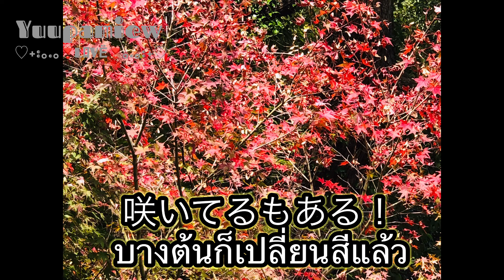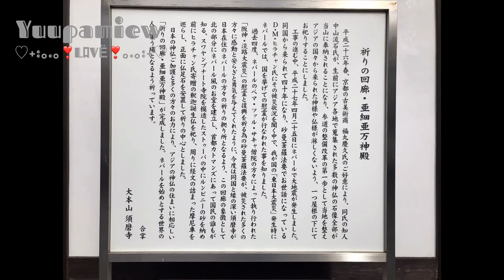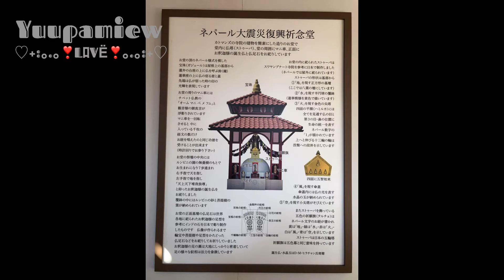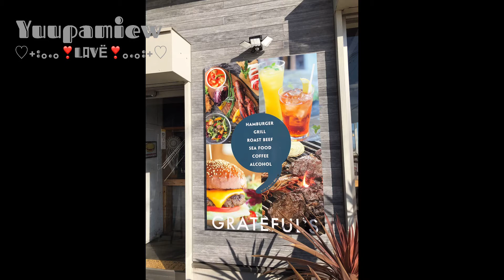須磨寺で紅葉を探す。ตามหาใบไม้เปลี่ยนสี ที่วัดสุมะเดะระ โกเบ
こんにちは、ユパミューのさんぽみちです。今年のもみじ🍁は　咲いていたり　咲いていなかったり　もう枯れていたり　少しおかしい気がします。สวัสดีค่ะ ยูพะมิว โนะ ซัมโปะมิจิ ค่ะ (เดินเล่นไปกับยูพะมิวค่ะ) คนขายโอะมาโมริ(เครื่องรางบูชา)บอกว่า ปีนี้ 🍁โมะมิจิ (ใบเมเปิ้ล) เปลี่ยนสีไม่พร้อมกัน บางต้นเปลี่ยนสีเร็วมาก บางต้นกำลังเปลี่ยนสีก็มี บางต้นยังไม่เปลี่ยนสี และบางต้นก็ร่วงลงมาเหี่ยวแห้งลงพื้นแล้วก็เยอะ🍂 มิน่าล่ะ ยูพะมิว คิดว่าน่าจะสีสวยกว่านี้ ผิดหวังนิดๆ แต่ก็คิดว่าวันนี้เป็นวันดี ในรอบ 941 วัน ที่ยูพะมิว ได้ก้าวเท้าออกจากบ้าน กล้าๆกลัว ทำใจอยู่หลายวัน ในที่สุดก็ก้าวเท้าออกจากบ้านสำเร็จ เพื่อไปขอพรให้หายป่วยกลับมาใช้ชีวิตได้ดังคนปกติโดยเร็ววัน
ขอขอบคุณ ทุกคนที่เข้ามารับชมด้วยค่ะ thanks for watching ฝากกดติดตาม กด subscribe เป็นกำลังใจให้ด้วยนะคะ ขอบคุณค่ะ🙇🏻‍♀️💕